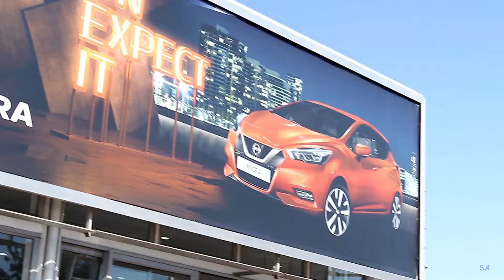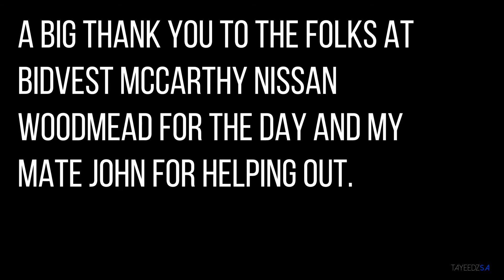2018 Nissan Micra and Micra Active Showcase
Thanks to Bidvest McCarthy Nissan Woodmead, myself and John got to check out the all the new 2018 Micra and Micra Active. Naturally, a showcase was on the cards.